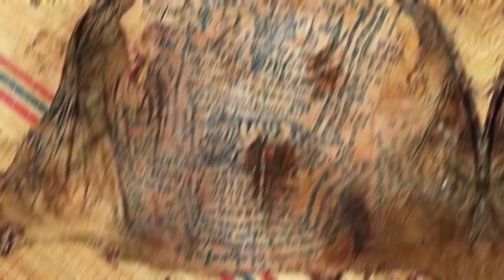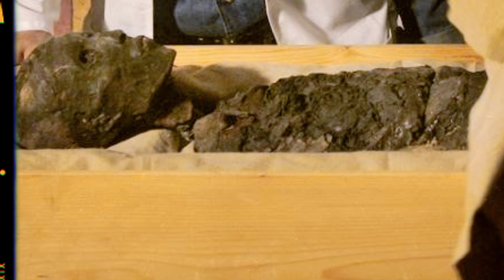What They Discovered In Egypt Shocked The Whole World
"Our channel respects and acknowledges the intellectual property rights of others.

We make use of these materials for purposes such as criticism, comment, news reporting, teaching, scholarship, and research.

We do not intend to infringe upon any copyright.

Thank you for your understanding and for being a part of our channel.

egypt documentary
egypt
ancient egypt
top 15
top discovery
archaeology documentary
archaeology
discoveries
archaeological discoveries
Forbidden Room
ruins
ancient history
ancient civilizations
history
history documentary
history channel
arc discoveries
cleopatra
cleopatra tomb
cleopatra lumineers
cleopatra history
ultimate discovery
cave
caves
cave discoveries
ancient mummies discoveries
ancient tombs discoveries
ancient civilizations
ancient Egyptians
discovery
unexplained
mysterious
top 10
top 15
space
universe
science
techology
mystery
facts
interesting
discovery channel
discovery plus
scientists discovery
aliens
ufo
terrifying discoveries
top
they discovered
invention
future
galaxy
james webb
elon musk
business
entertainment
Ultimate Discovery
egypt discovery
egypt
ancient egypt
betelgeuse
space news
universe news
The screaming mummy
Tutankhamen
The guilded mummy
The Cursed Mummy
drone captures what no one was supposed to see
no one was supposed to see
mount everest
science videos
mysterious things
top generality
caught on camera
strangest things
list
incredible
antarctica
facts
places
amazing
drone
drone captures
recent discoveries
discovery video
discovered
topfacts
discovered in egypt
shocked the whole world
in egypt
made in egypt
egypt
they discovered
in the world
things recently discovered
discoveries in egypt
recent discoveries in egypt
what a man discovered in egypt shocked the whole world
 archaeological discoveries
2.
3.
4.
5.
6.
7.
8.
9.
10.
11.
12.
13.
14.
15.
16.
17.
18.
19.
20.